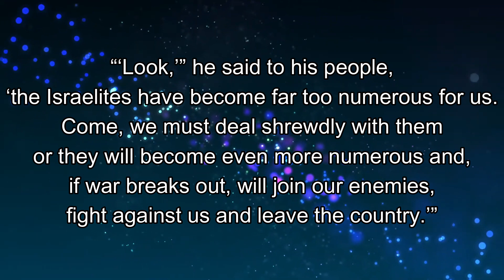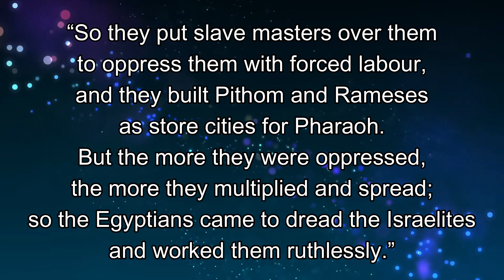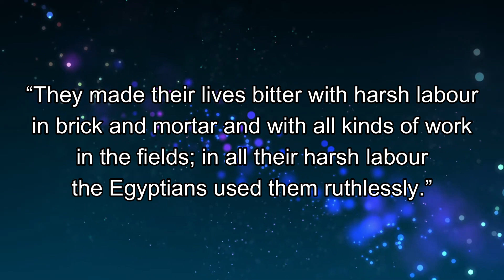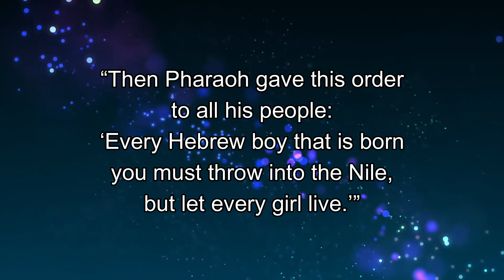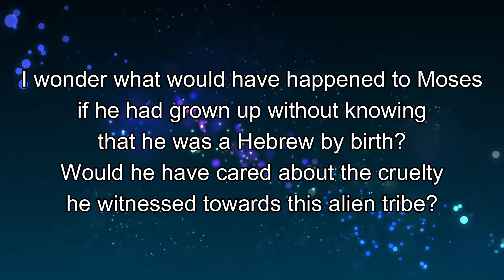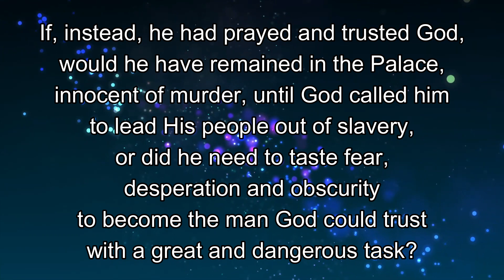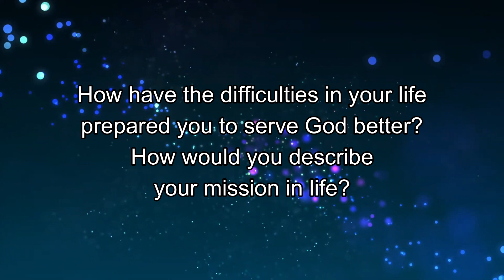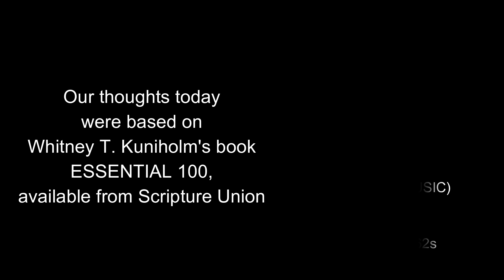Essential 100 Bible Reading 18th April 2023 Westborough & Wonersh URCs & Emmanuel Church Normandy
Our Video and Audio Essential 100 Bible Readings continue with readings for the week beginning Monday 10th April 2023. Today Sally Staniforth reads from Genesis 1 and 2.